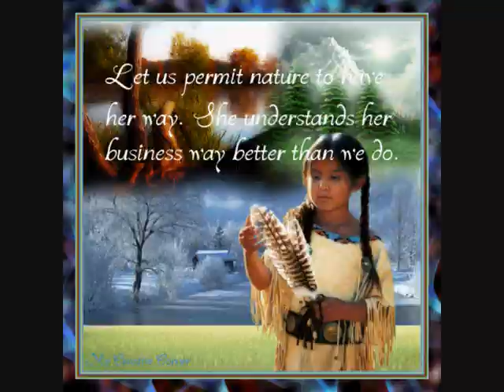Native American Hip Hop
Perspectives of the world & Native Philosophy.